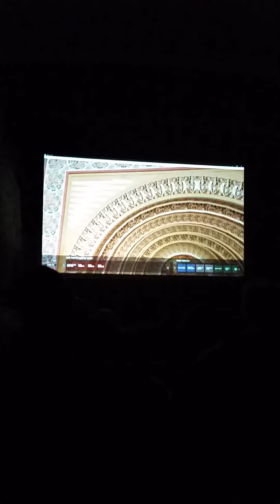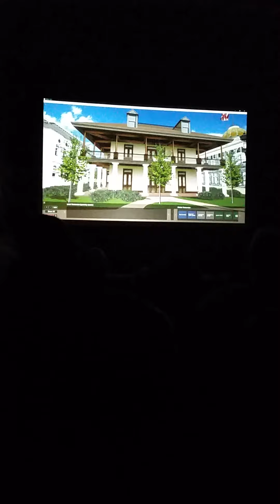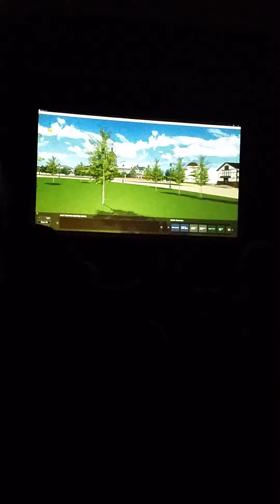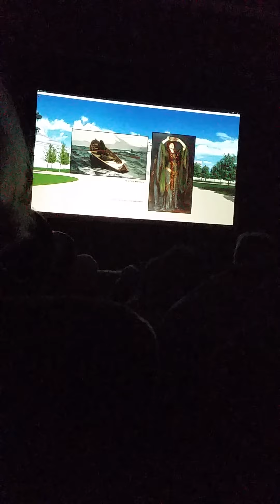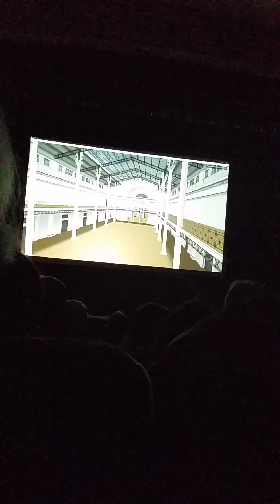5-20-18 - 1893 World's Fair Simulation presentation @ the Museum Of Science and Industry, part 2/3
(please note, I shot this from an audience's persepctive, so the video is a bit shaky and the audio has a lot of echo in it sometimes, but I wanted to preserve UCLA's staff powerpoint and their reccollections for myself.
I do not own any of their work, and do not have any copyrights to this, but this is merely what I recorded to remember the awesome job the staff did to recreate this for everyone and for future generations of historians, which is essential for our heritage as Chicagoans and Americans.

May18, 2018 - The 1893 World's Fair Simulation presentation @ the Museum Of Science and Industry, part 2/3: This was an exclusive powerpoint presentation shown only twice at the Museum by the staff at UCLA's Urban Simulation Team, who were reconstructing the entire fair (by using old photographs and virtual images and drawings) to create a vitrual "walkthrough" of the entire fair from a visitor's standpoint.

There is another video online that seems to be a short finished product of sorts, so here is the link for that
Also, here is a link for the a longer video of the walkthrough, and here is that
Also someone on YouTube posted links to UCLA's website, so here's that